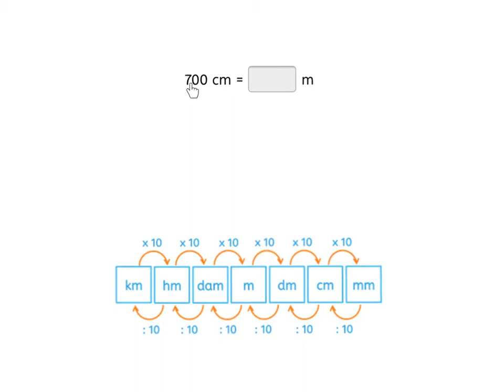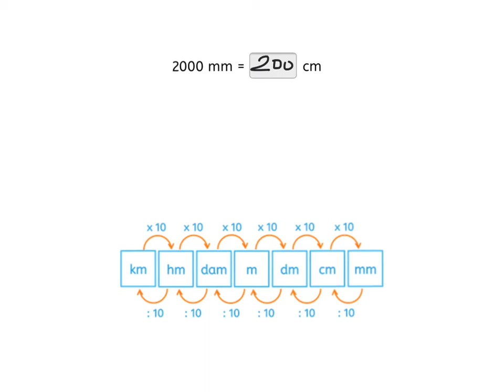uitleg paragraaf lengte